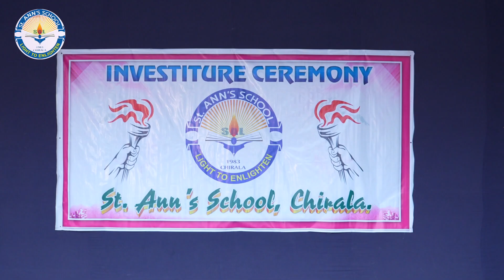INVESTITURE CEREMONY -2024-2025